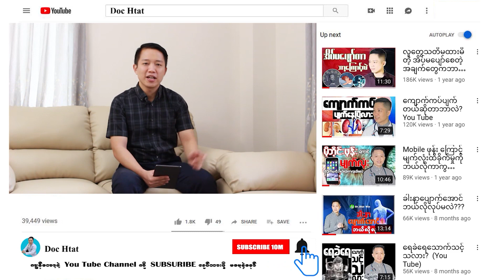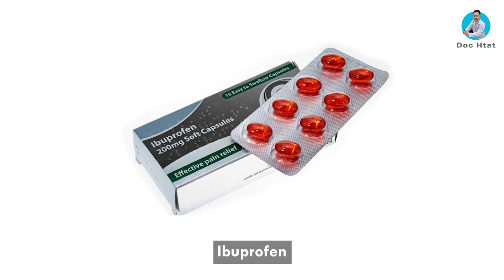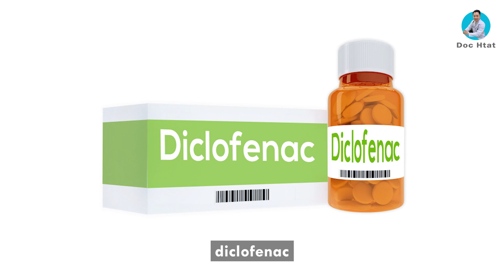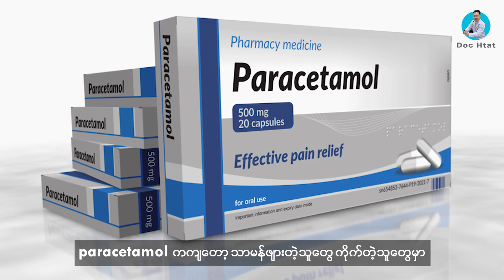အကိုက်အခဲပျောက်ဆေးသောက်တဲ့သူတိုင်း သိထားရမယ်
အကိုက်အခဲပျောက်ဆေးမှာ ဘယ်လို Side Effect တွေရှိနေပါသလဲ

ဆေးအမျိုးအစား ဘယ်နှစ်မျိုးရှိပါသလဲ...

အကိုက်အခဲပျောက်ဆေးကို ဘယ်လိုပုံစံနဲ့သောက်သုံးနေကြပါသလဲ.

ဘယ်လိုပုံစံနဲ့ ဆင်ခြင်ပြီးသောက်သုံးကြမလဲ စတဲ့ အကြောင်းအရာတွေကို ရှင်းပြပေးထားပါတယ်,,,,

ကိုယ့်အသိမိတ်ဆွေတွေထဲမှာလည်း အကိုက်အခဲပျောက်ဆေး အရမ်းသောက်တတ်တဲ့သူတွေပါတယ်ဆိုရင်
ဒီ Video လေးနဲ့ ရှင်းပြသတိပေးလိုက်ပါ.